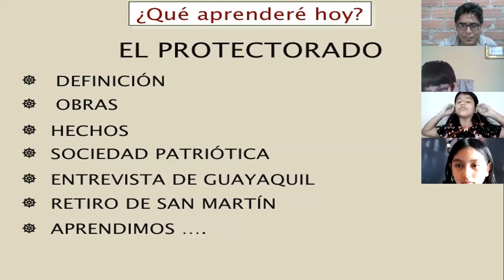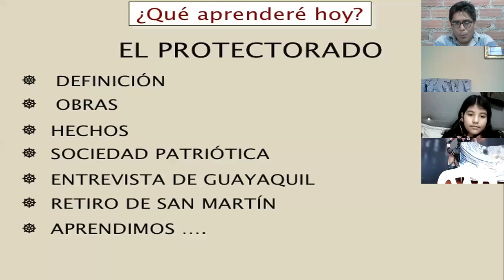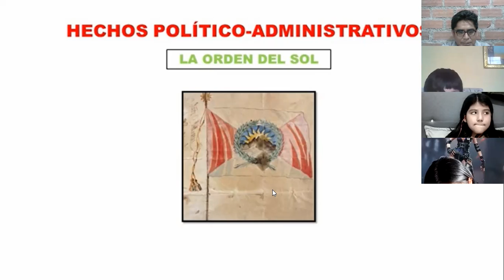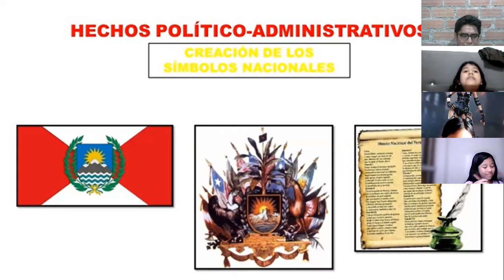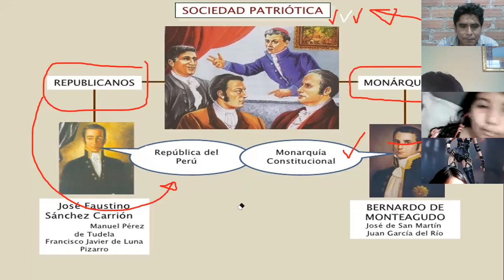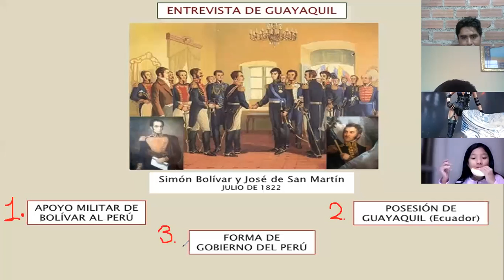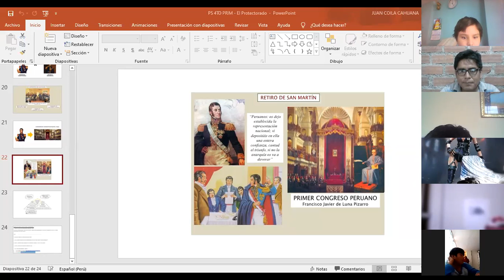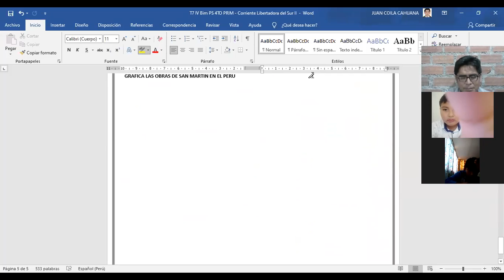PERS SOCIAL IV BIM TEMA 7 4TO PRIM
EL PROTECTORADO